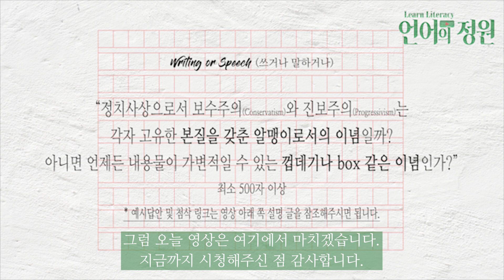정치 성향/이념의 기초 개념 🇫🇷 [보수 우파 vs 진보 좌파] 구별법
🎙️ Head Instructor's Profile
이동규

책) ≪그 해 여름 안에서의 이별≫ (대학문학상 수상집)

‧ 리터러시 관련 컨설팅┃원포인트 레슨
‧ 중장기 맞춤형 클래스 설계 (독해법, 작문 논술, 자소서/면접 ...)

✍️ 위 카톡 채널로 본인의 '공부 고민'을 말씀해주시면
언제든 이동규 대표님과 1:1로 상담하실 수 있습니다.